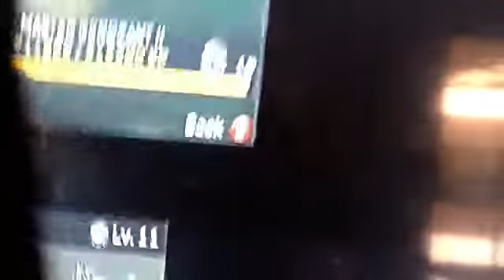Sooooo close || that long left